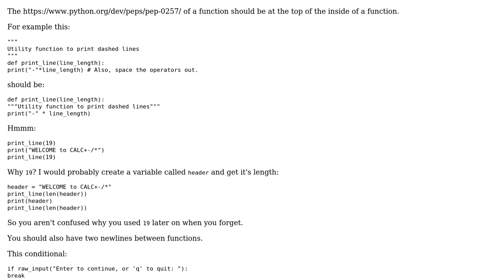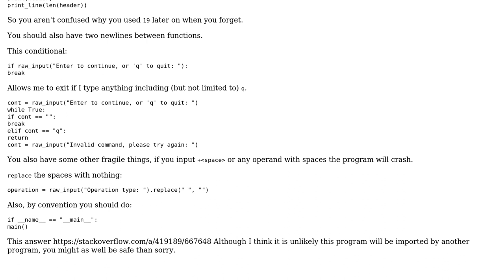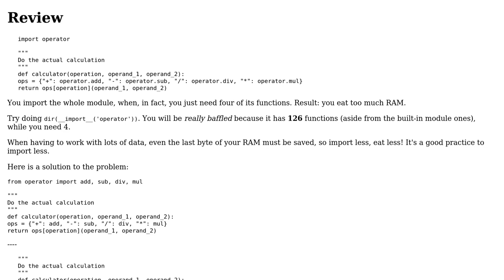Code Review: Python calculator (3 Solutions!!)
Code Review: Python calculator

With thanks & praise to God, and with thanks to the many people who have made this project possible! | Content (except music & images) licensed under CC BY-SA | Music | Images & others | With thanks to user Sunj Obb user EKons user Dair user boardrider user 200_success and the Stack Exchange Network Trademarks are property of their respective owners. You are responsible for your own actions.